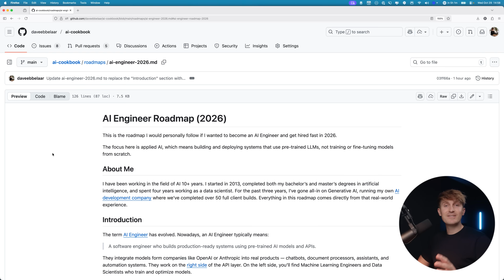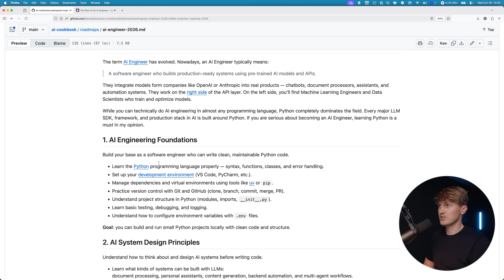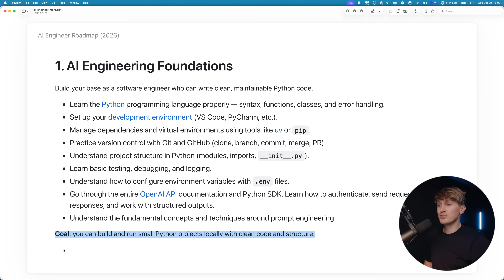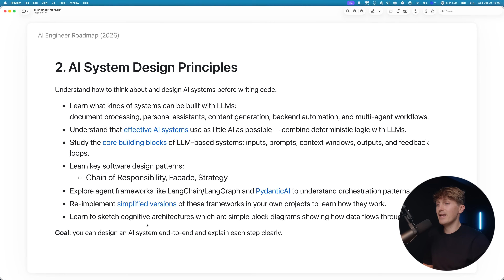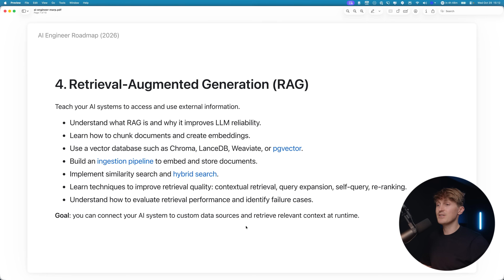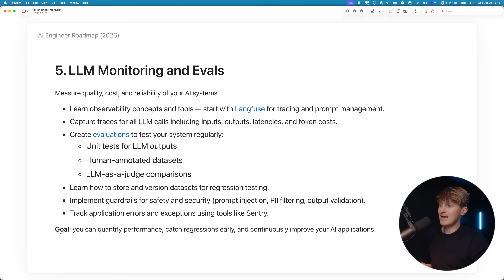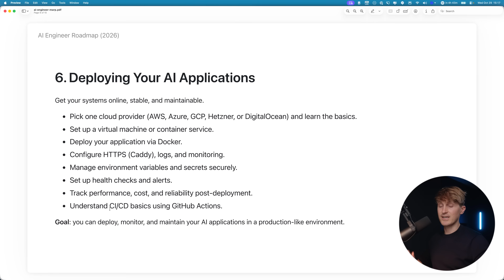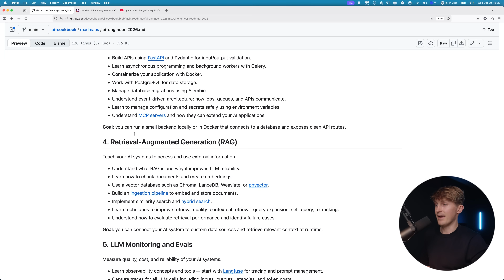How I'd Learn GenAI in 2026 (if I could start over)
Want to shortcut this roadmap?
Want to start freelancing? Let me help

⏱️ Timestamps
00:00 Roadmap to Becoming an AI Engineer
01:37 Understanding the AI Engineer Role
04:29 Step 1: AI Foundations
08:17 Step 2: AI System Design
10:18 Step 3: AI Architecture
10:21 Step 4: Retrieval Augmented Generation (RAG)
11:57 Step 5: Monitoring and Evaluation
15:17 Step 6: Deployment Strategies
17:57 Final Thoughts and Next Steps

📌 Description
Learn the exact tech stack and roadmap to become a production-ready AI Engineer in 2026. I’ll walk you through the essential tools, from Python, FastAPI, Docker, PostgreSQL, and Langfuse to working with OpenAI and real LLM APIs, so you can build and deploy end-to-end AI systems.

👋🏻 About Me
Hi! I'm Dave, AI Engineer and founder of Datalumina®. On this channel, I share practical tutorials that teach developers how to build production-ready AI systems that actually work in the real world. Beyond these tutorials, I also help people start successful freelancing careers. Check out the links above to learn more!